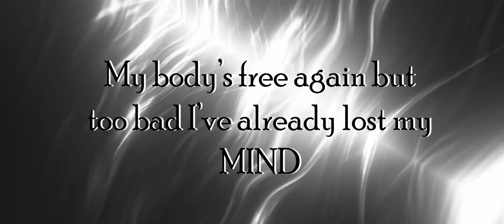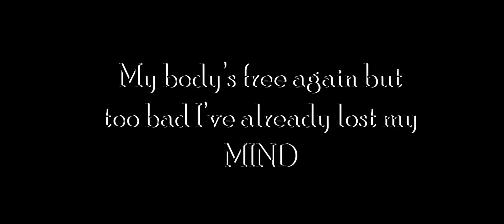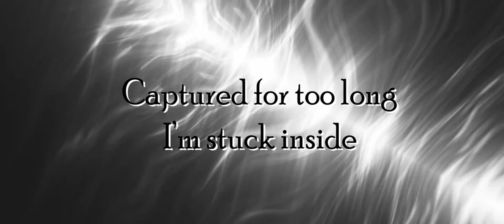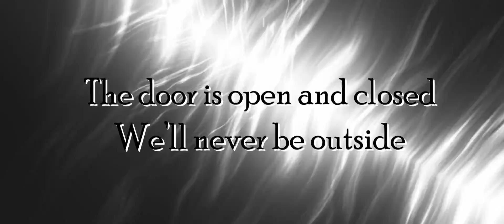KathwithaK - Captured in My Mind (Official Music Video)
Captured in My Mind is a story of being trapped for so long that you don't know what to do with yourself once you're free. I think we've all felt this in the last few years every time a long lockdown lifts, but for many this wasn't the first time they felt the dissonance between seeking freedom and being apprehensive or even afraid of it.

Some have felt it from chronic illness, some have felt it from surviving abuse, some would have felt it from living in oppressive circumstances.

I hope this can resonate with all of you on some level!